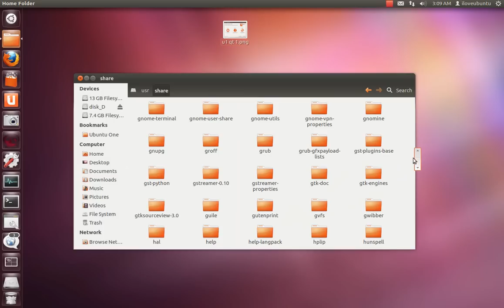Ayatana Overlay Scrollbar's thumb resize